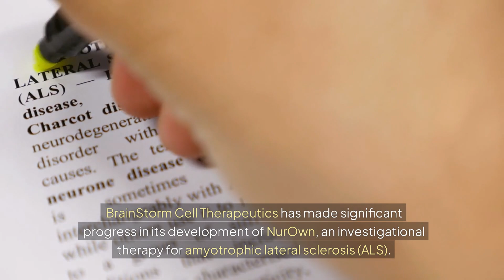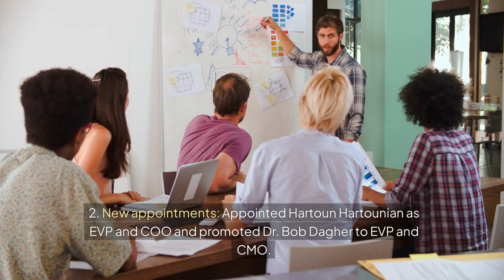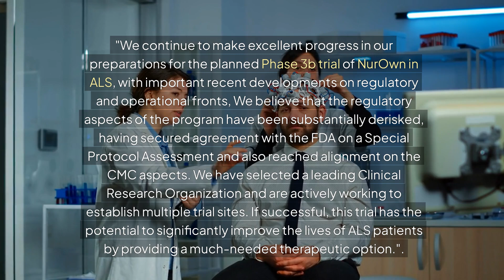One Stock To Watch Brainstorm Cell Theraputics NASDAQ: BCLI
BrainStorm Cell Therapeutics, Inc. ( NASDAQ: BCLI) is a clinical-stage, biotechnology company focused on the development of best-in-class autologous cellular therapeutics for the treatment of highly debilitating neurodegenerative diseases.